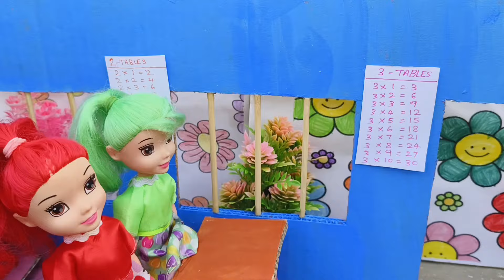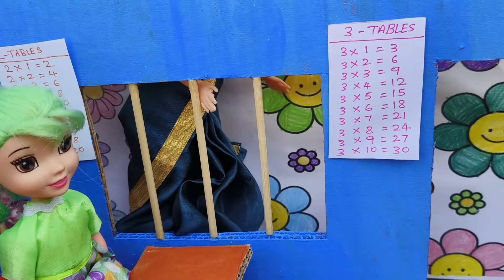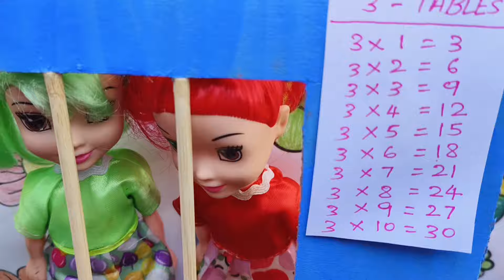Barbie doll at School | Fun at Classroom | Lakshya Story 5|Barbie Play Tamil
Barbie doll at School | Fun at Classroom | Barbie Play Tamil

Join Barbie in an Indian village in this fun episode of the Lakshya Story series.

"Welcome to Barbie Play Tamil, where enchanting tales come to life! Join us in a whimsical world where imagination knows no bounds and adventures await at every turn. Our channel is dedicated to bringing you captivating stories featuring everyone's favorite fashion icon, Barbie, along with her friends and family.

Follow Barbie and her pals as they embark on exciting journeys filled with friendship, courage, and endless fun.

Get ready to be swept away by heartwarming narratives that inspire creativity and kindness. Whether it's solving mysteries, exploring new lands, or simply enjoying each other's company, there's always something exciting happening in Barbie's village.

Join us on our YouTube channel for a delightful mix of storytelling, animation, and music that will captivate audiences of all ages.

Barbie tamil stories
Barbie in tamil
Barbie village in tamil
Tamil barbie show
Barbie play tamil
Barbie doll
Barbie Village
Village Barbies
Village Barbies new video
Barbie daily routine
Barbie Village video
Indian Barbie routine
Indian Barbie Kahani
Barbie house
Barbie doll bedtime story
Barbie routine
Barbie video
Barbie night routine
barbie doll school video
barbie doll at classroom
barbie in school
barbie first day of school
barbie uniform
barbie tailor
barbie tamil channel
indian village barbie
barbie school
school barbie
barbie school bus
barbie going to school